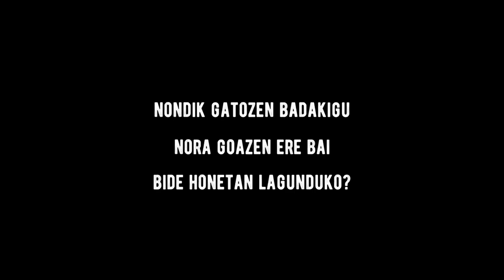San Sebastian Pirates International Week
Donostiak urteak daramatza nazioartera begira. Looking to the world. Ez al gara ba, gu ere, mundu zabal eta anitz honetako hiritarrak? Donostiar citizens? Piratok aurten brainstorm sakona egin dugu gaiaren inguruan. Urte osoan zehar eta udaran bereziki, Donostia turistaz beterik dago. Zer izango litzateke gure Aste Nagusi Pirataz kanpotik datozkigun lagun horiengatik izango ez balitz. Horregatik, erabaki garrantzitsu bat hartu dugu. Bye bye Donostiako Piratak. Welcome SAN SEBASTIAN PIRATES INTERNATIONAL WEEK!